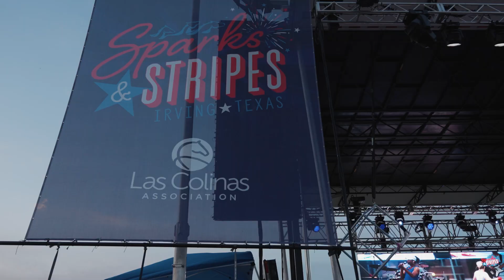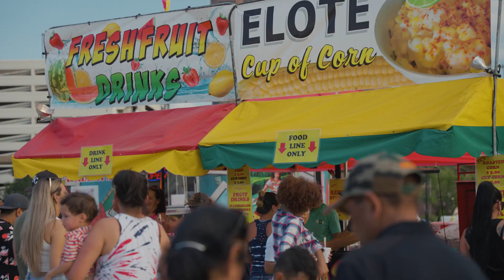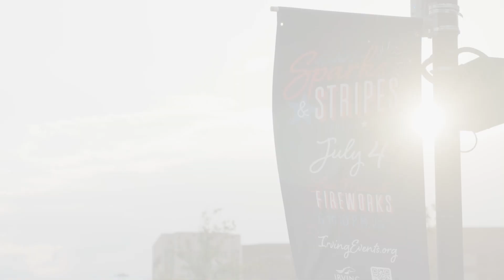July 4 - Flylight Drones - Irving, Texas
We celebrated Independence Day with a BANG in Irving, Texas. Beyond, Illumination Fireworks and Flylight Drones gave us an incredible show!